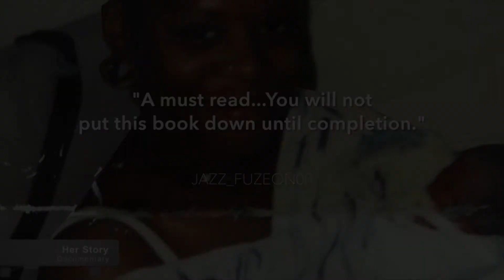Phylonalds Agency Production Reel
Phylonalds Agency Productions Reel